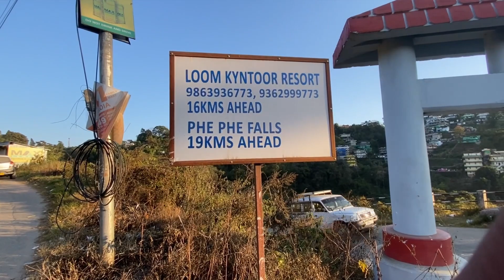Solo cycling from Jowai to Mustem for this beautiful WATERFALL 😍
THEJOVLOGS
• I USE MOBILE FOR RECORDING AND EDITING
Find me on any platform - josaiah_rymbai